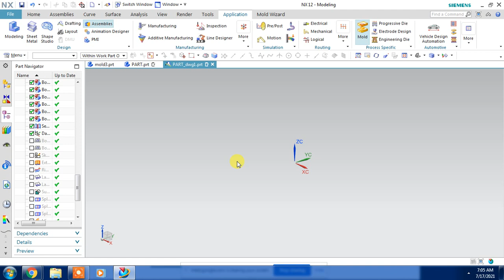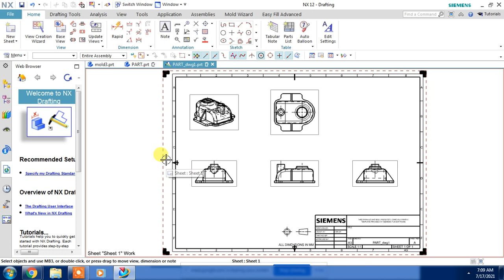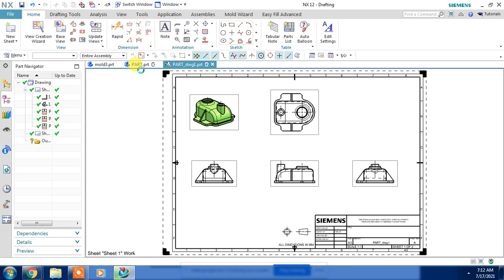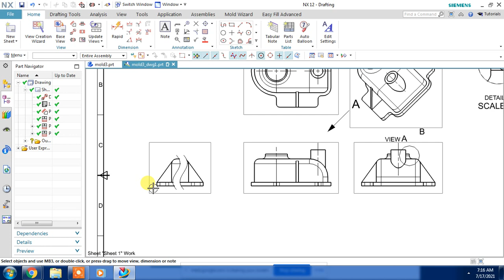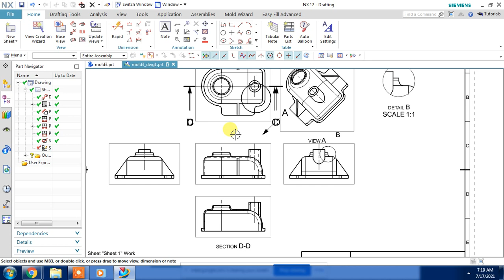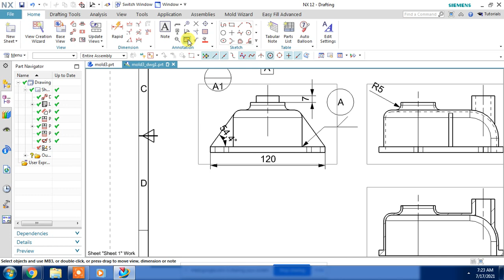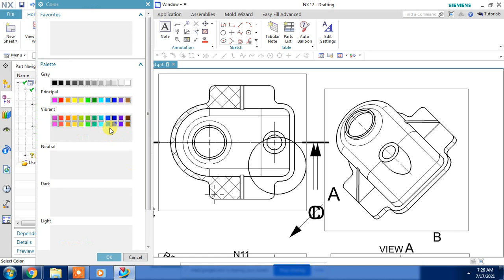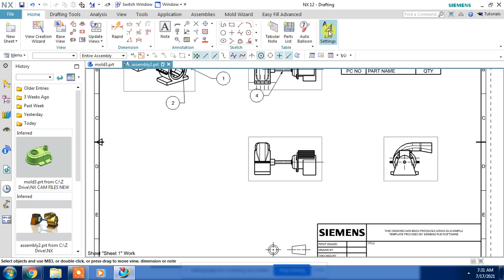NX DRAFTING TUTORIAL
BEST LAPTOP 2023 UNDER 50000
FOR ANY QUERY COMMENT ME.

1.HP [Smart Choice] Victus Gaming Laptop AMD Ryzen 5 5600H 15.6 "(39.6 cm) FHD IPS (8GB RAM/512GB SSD/AMD Radeon RX 6500M Graphics(4GB GDDR6)/144Hz/9ms Response time/Backlit KB/B&O/Win 11),15-fb0777AX
2. Lenovo IdeaPad Gaming 3 Laptop Intel Core i5 11th Gen 15.6" (39.62cm) FHD IPS (8GB/512GB SSD/4GB NVIDIA GTX 1650/120Hz/Win 11/Backlit/3months Game Pass/Shadow Black/2.25Kg), 82K101KGIN
3. HP Pavilion Gaming 11th Gen Intel Core i5 15.6"(39.6cm) FHD Gaming Laptop (8GB RAM/512GB SSD/RTX 3050 4GB Graphics/144 Hz/B&O/Windows 10 Home/MS Office/2.23Kg), 15-dk2012TX, Black

1. 1. Lenovo IdeaPad Gaming 3 Laptop Intel Core i5 11th Gen 15.6" (39.62cm) FHD IPS (8GB/512GB SSD/4GB NVIDIA GTX 1650/120Hz/Win 11/Backlit/3months Game Pass/Shadow Black/2.25Kg), 82K101KGIN

2.Lenovo Ideapad 1 AMD Ryzen 5 5500U 15.6" (39.62cm) FHD Thin & Light Laptop (8GB/512GB SSD/Windows 11/Office 2021/1Yr Warranty/Cloud Grey/1.6Kg), 82R400BRIN

3.HP [Smartchoice 14s, 11th Gen Intel Core i3-1125G4, 8GB RAM/256GB SSD 14"(35.6 cm) Micro-Edge, Anti-Glare, FHD/Alexa Built-in/Win 11/Intel UHD Graphics/Dual Speakers/ MSO21/1.41 Kg, 14s-dy2507TU